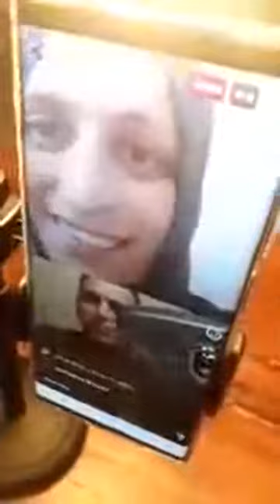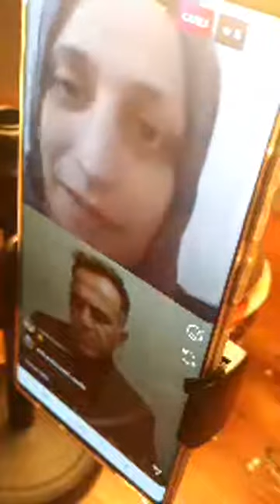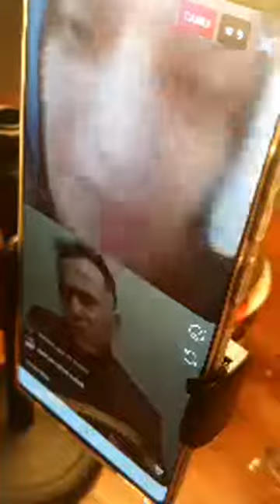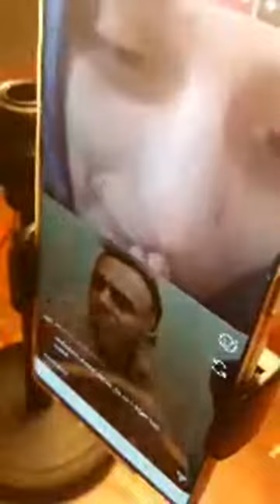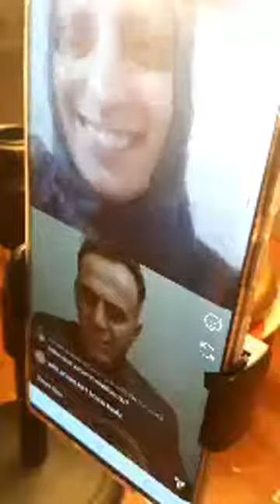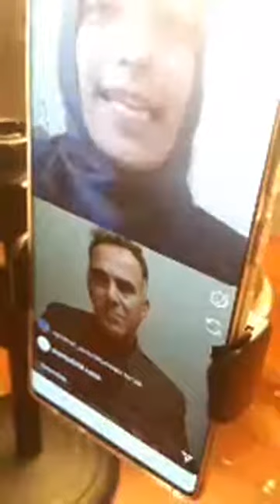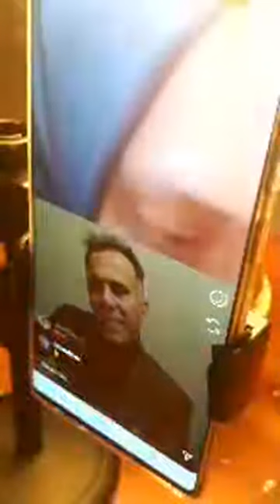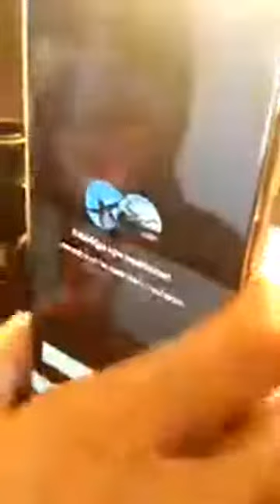Ümran Zengin İle Söyleşi